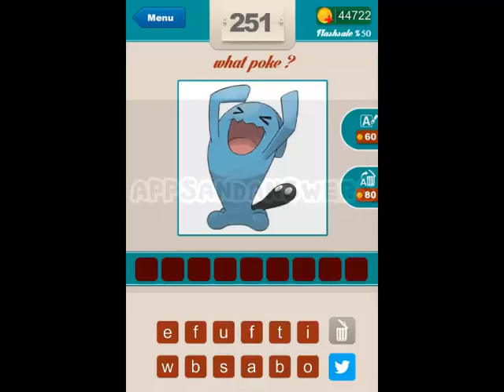What Poke ? Level 251-260 Answers